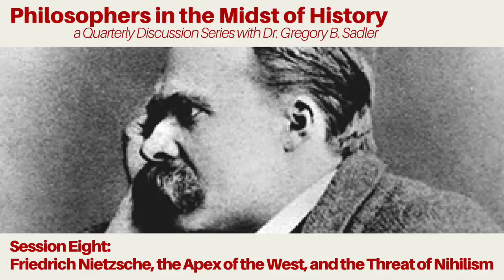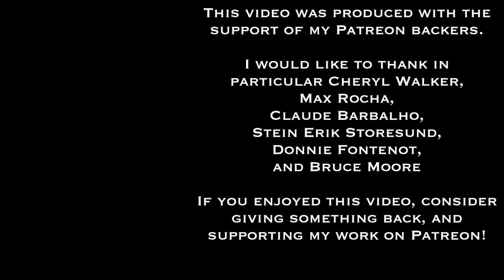Nietzsche, The Apex of the West, and the Threat of Nihilism - Philosophers In The Midst of History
In this eighth installment of our quarterly series, Philosophers in the Midst of History, I discuss the life, thought, and importance of Friedrich Nietzsche in his historical context. Nietzsche is known for a host of works, ranging from the Birth of Tragedy through the Genealogy of Morals to the posthumously published Will To Power

In this lecture, we discuss Nietzsche's diagnosis of nihilism as the key problem for western culture  - and indeed for the world - in the two centuries ahead of him, the 20th and 21st centuries. Nihilism represents a "devaluation of the highest values", and leads to the search for some way of refounding values in the late modern age

We also discuss Nietzsche's views of morality and valuation, including his distinction between master morality - focused on good and bad - and slave morality - focused on good and evil.  The topic of the Ubermench or Superman, came up as well.

Other talks in the series focused upon Plato, Aristotle, Boethius, Anselm of Canterbury, Rene Descartes, Thomas Hobbes, and Hannah Arendt.  You can watch all the talks in this ongoing series

The series has been renewed for next year, and we will be discussing Cicero for the ancient period, Augustine of Hippo for the medieval period, John Locke for the early modern period, and Albert Camus for the late modern period.